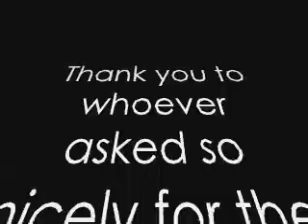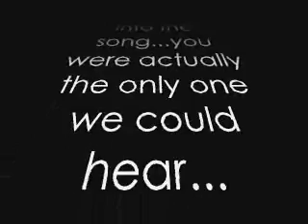Starfighter 1479: Centro-matic @ the Granada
Shot with Canon SD630 on a beer bottle tripod.